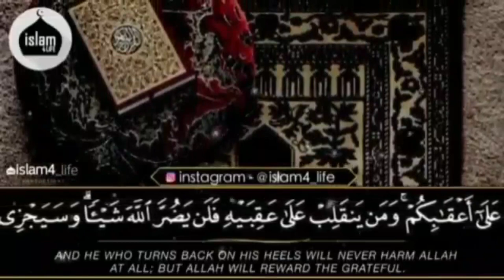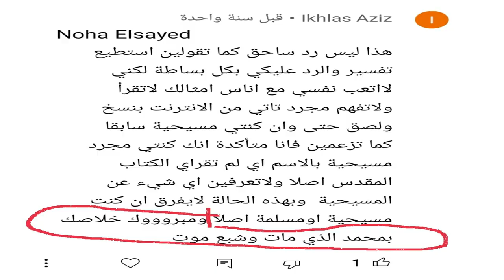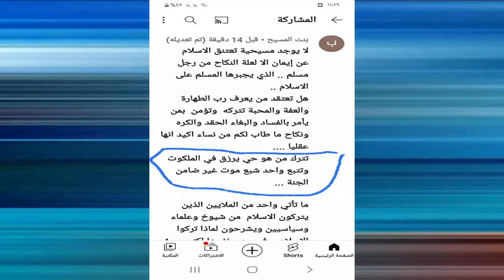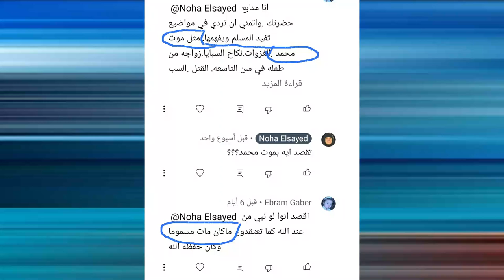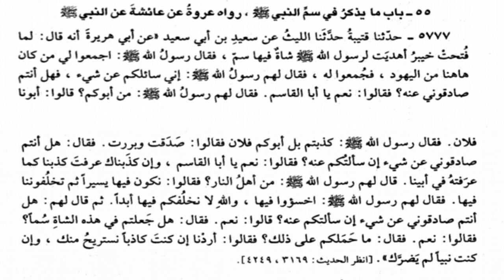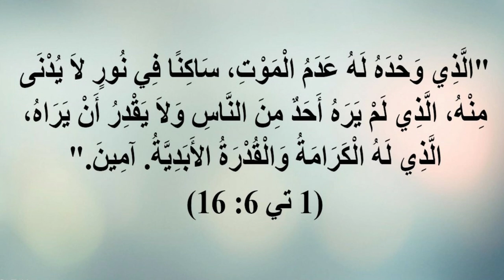الرد العقلاني على شبهة موت النبي صلى الله عليه وسلم متأثرا بالشاة المسمومة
قال بعض النصارى من متابعي القناة في تعليقاتهم على بعض الحلقات المنشورة بأن نبي الإسلام  صلى الله عليه وسلم مات مسموما ويستدلون بقوله تعالى : " ...والله يعصمك من الناس ... " وبذلك يعتقدون انهم قد وجدوا تناقضا في كتاب الله او خطئاً، في هذه الحلقة سوف يتم الرد على هذه الشبهة بالتفصيل ان شاء الله تعالي مع فضيلة الشيخ رضا قلقيلة.
وسائل دعم القناة :-
رابط الباي بال الخاص بالقناة